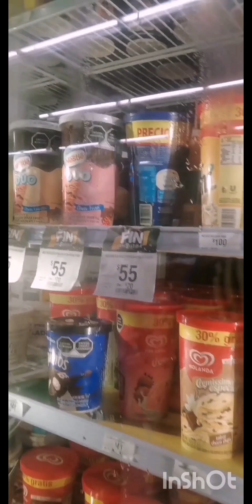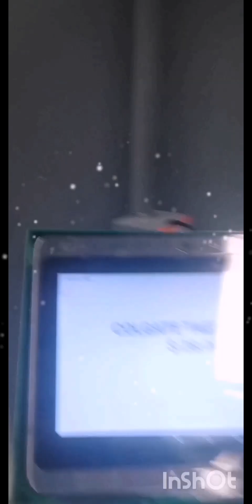De compras en bodega aurrera México 🇲🇽😎 blogiando joalex❤️